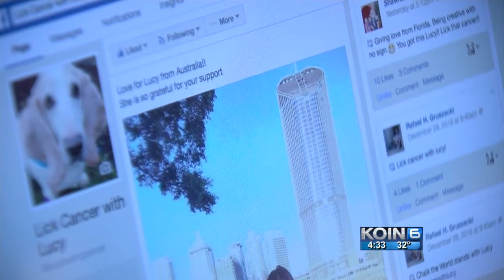World of support for rescued dog battling cancer